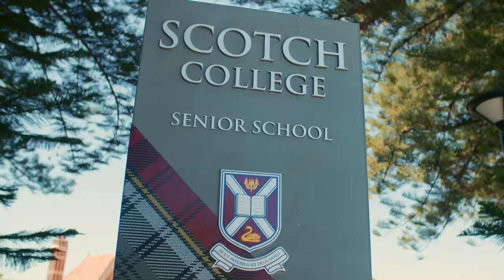BLACKBURNE ESSENCE MASTER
Essence by Blackburne is located in the heart of comsmopolitan Claremont in the western suburbs. Minutes from Claremont Quarter, Swan River and the train station. Essence is the epitome of luxury living.